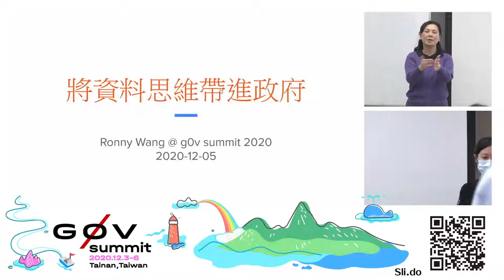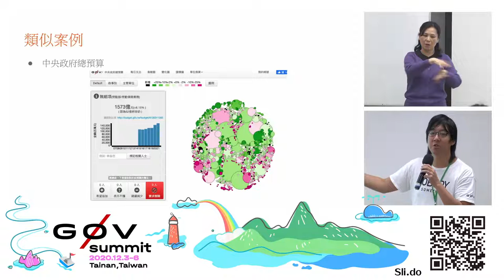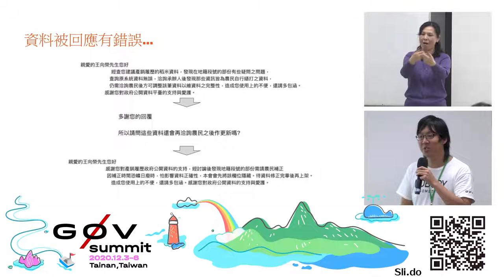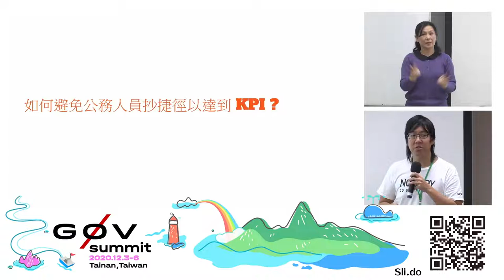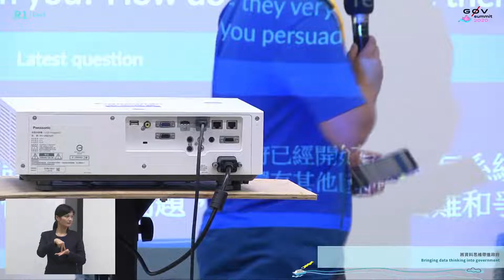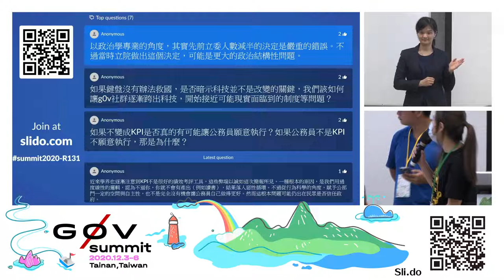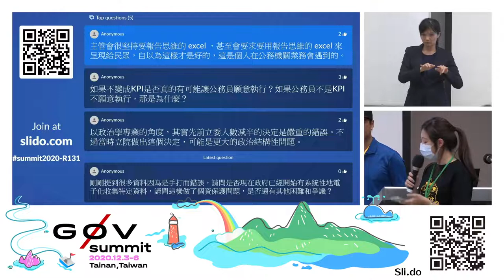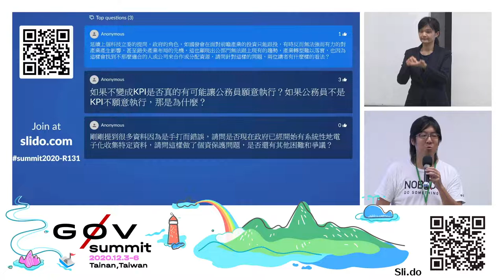將資料思維帶進政府 | g0v summit 2020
議程名稱：將資料思維帶進政府
Topic: Bringing data thinking into government